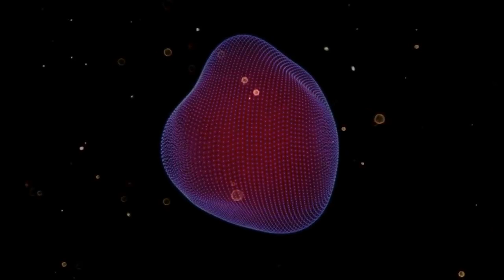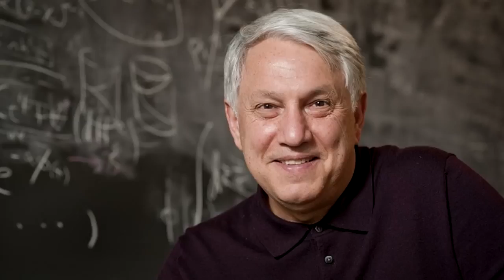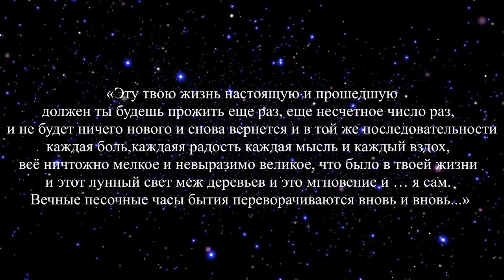БОЛЬЦМАНОВСКИЙ МОЗГ ! ЧТО БУДЕТ КОГДА НИЧЕГО НЕ БУДЕТ !?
BOLTZMANN'S BRAIN !  WHAT WILL HAPPEN WHEN NOTHING HAPPENS !?